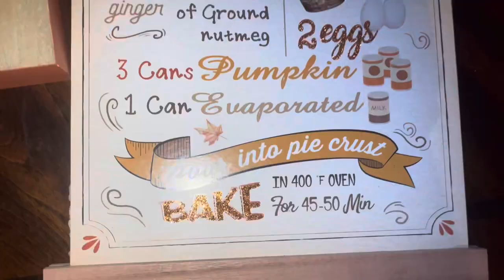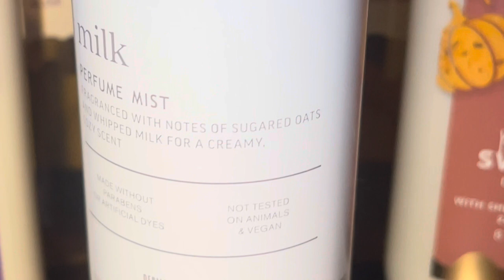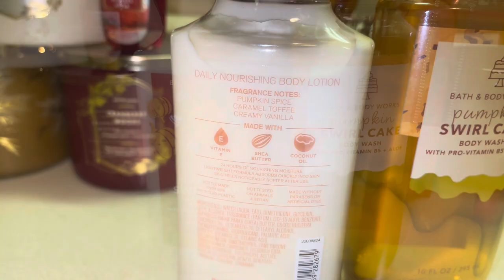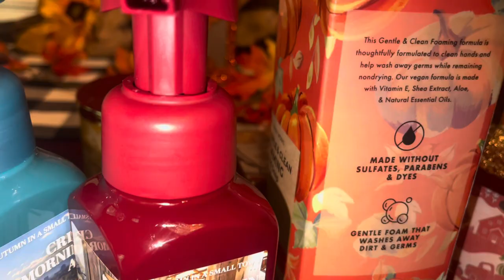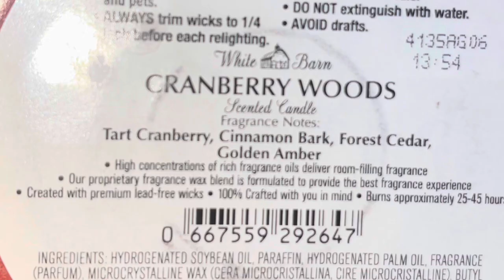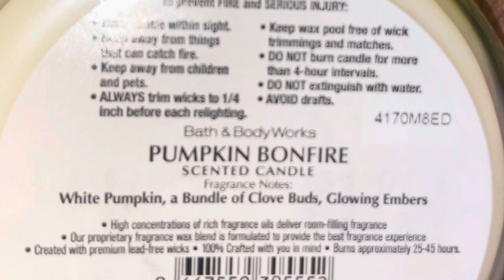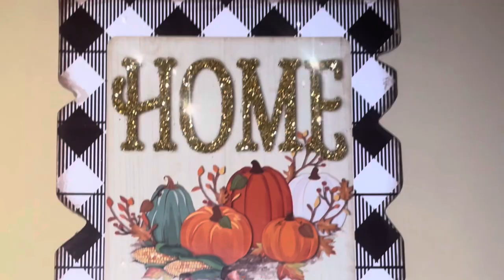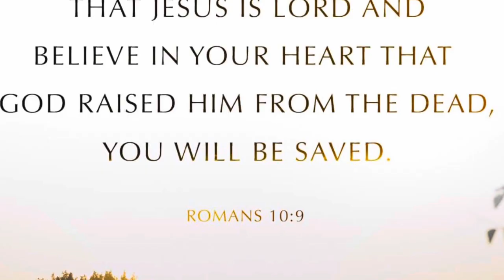HUGE FALL HAUL (BBW, DECOR , & TOUR) 🍁+ Where Have I Been???